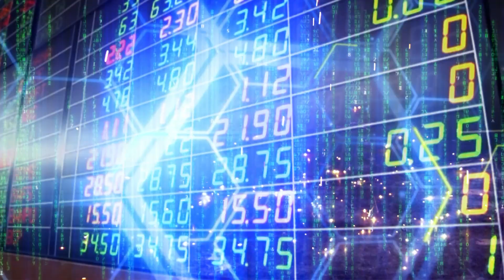Stock society By Nation รุ่น 1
หลักสูตรหุ้นที่ปูพื้นฐานการลงทุนอย่างเข้มข้น ด้วยการประยุกต์ทางเทคนิคและการวิเคราะห์พื้นฐานกิจการ และกลยุทธิ์เลือกหุ้นลงทุน ระยะสั้น และระยะรันเทรน สอนทั้งทฤษฎีและภาคปฏิบัต นำไปใช้ได้จริง เรียน 8 วัน กับเซียน 8 คน ที่มหาวิทยาลัยเนชั่น เวลา 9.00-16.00 ที่ชั้น 6 มหาวิทยาลัยเนชั่น บางนา รับจำกัดเพียง 55 คน
เรียน 50 ชั่วโมง เสาร์-อาทิตย์เดือนกุมภาพันธ์ 11,12,18,19,25,26
และ 4 ,5 มีนาคม รวม 8 วัน เวลา 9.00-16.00 ค่าเทอม 30,000 บาท พร้อมเอกสารการเรียนและค่าอาหาร
เสาร์ที่ 11 ก.พ. คุณธีรศักดิ์ ธนะวรากุล กราฟเทคนิคขั้นต้น
อาทิตย์ที่ 12 ก.พ. คุณประกิต สิริวัฒนเกตุ กลยุทธิ์เลือกหุ้น
เสาร์ที่ 18 ก.พ. คุณอัครพงศ์ ขวงธนะชัย ทริกเทรดหุ้น
อาทิตย์ที่ 19 ก.พ. คุณน้ำผึ้ง สัตตารัมย์ แกะรอยเจ้า
เสาร์ที่ 25 ก.พ. คุณวิกิจ ถิรวรรณรัตน์ เจาะพื้นฐานหุ้น
อาทิตย์ที่ 26 ก.พ. คุณณัฐวัฒน์ อ้นรัตน์ กราฟเทคนิคขั้นสูง
เสาร์ที่ 4 มี.ค. คุณรณกฤต สารินวงศ์ เลือกหุ้นสไตล์เด็กแนว
อาทิตย์ที่ 5 มี.ค. คุณนิพนธ์ สุวรรณประสิทธิ์ จิตวิทยาการลงทุน
หลักสูตรนี้เหมาะกับ นักลงทุนมือใหม่ และนักลงทุนที่มีพื้นฐานซึ่งอยากปูพื้นฐานให้แน่น ในทางเทคนิคและกลยุทธิ์การเลือกหุ้น
สอบถามรายละเอียดหลักสูตรเพิ่มเติม ที่ ID LINE @mrmarkets มี @ ด้วยคะ
วิธีสมัคร โอนเงินเข้าบัญชีออมทรัยพ์ บมจ.เนชั่น บรอดแคสติ้ง คอร์ปอเรชั่น
ธนาคารกรุงศรี สาขาบางนาตราด 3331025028
ธนาคารไทยพาณิชย์ สาขาชิดลม 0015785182
ธนาคารกสิกรไทย สาขาซีคอน 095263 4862
หลังจากนั้นส่งหลักฐานการโอนเงิน และลงทะเบียนการเรียน
ที่คุณนิด 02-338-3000 กด 3 และทาง